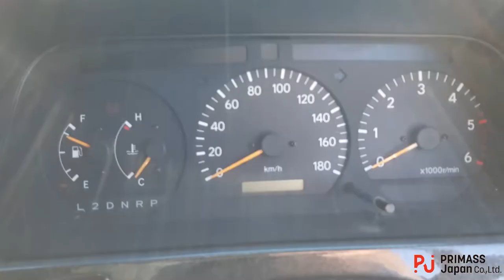TOYOTA LH178 HIACE VAN Super GL ★Diesel★★with Floor Arches★ 5 L Engine★ Diesel★ Fog Lamp★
Please visit and check our website for more cars!!